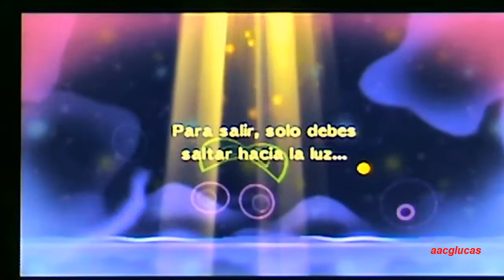Mario & Luigi: Dream Team Bros 100% Hondonada onirica Bowser y Antasma (7/48)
GUIA EN ESPAÑOL EXCLUSIVO PARA LA NINTENDO 3DS
Ubicación de todas las piezas tándem, habas, almohadas (modorros) y bloques foto.
Todos los desafíos superados en el pabellón de combate.
Rango S en todos los desafíos Habilitón.
Desafíos experto completados.

Hondonada onírica - Bowser y Antasma
10:30 Jefe: Bowser y Antasma
La zona más profunda del mundo onírico, Luigi onírico llega y nos ayuda ... cuando encontremos a la princesa, tendremos que enfrentar a Bowser y Antasma.
Luego de la batalla, salimos del mundo onírico con la princesa y nuestro nuevo objetivo es encontrar la roca onírica.